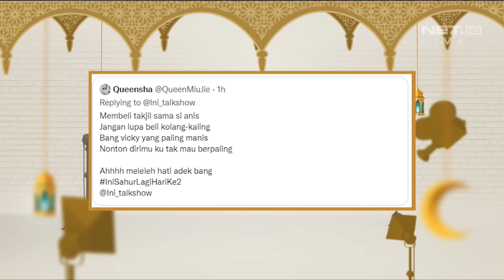Tausiyah Vicky Prasetyo Membuat Takjub Siva! (7/7) - INI SAHUR LAGI